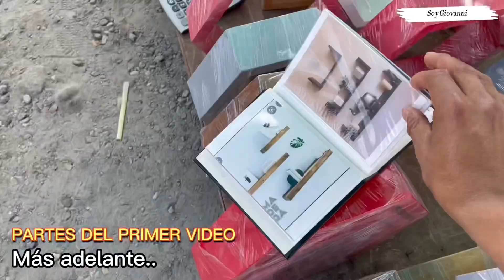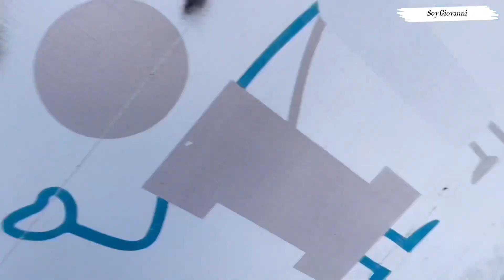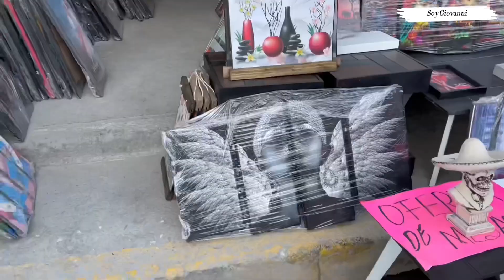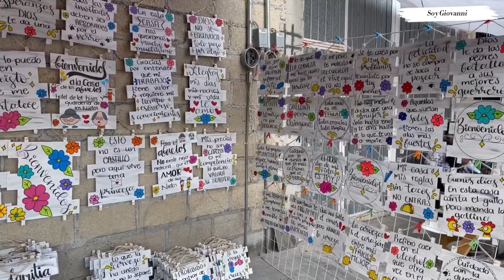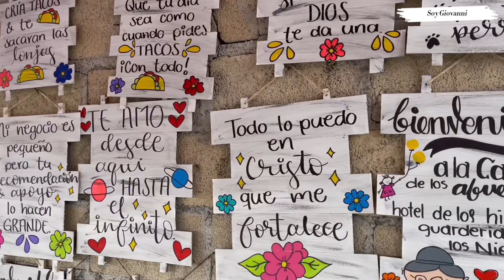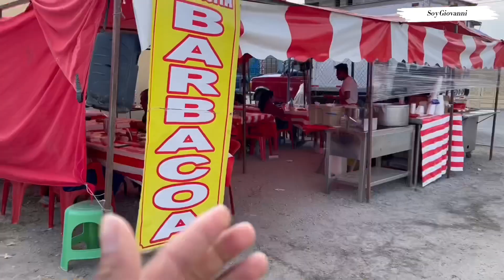Plaza de muebles -BARATOS |San Mateo Atenco (parte 2)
Para este recorrido dividí el video en dos partes.

La primera parte la puedes encontrar en mi canal. Esta es la segundaparte

Esta vez fui a San Mateo Atenco, a visitar la plaza de muebles rústicos y algunos acabados todo esto para mostrarte los impresionantes y grandes precios que manejan.

En este lugar está cercas del centro, si gustas ir puedes decirle a un taxi en la entrada de San Mateo Atenco que te lleve a la plaza de Muebles.

-100% recomendado, cuando vayas a comprar preguntas el precio y le dices que es para revender, para que te den un mejor precio.